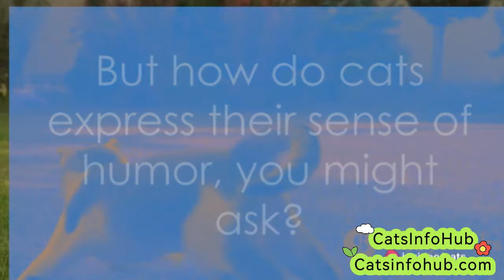Do Cats Have a Sense of Humor Let's Find Out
In this captivating video, join us as we embark on a fascinating exploration into the mysterious world of feline emotions and behaviors. Are cats capable of laughter? Do they possess a sense of humor? Get ready to uncover the truth as we delve deep into the intriguing question - "Do cats have a sense of humor?”

YOUR TOP QUERIES :
Do cats understand humor?
Can cats laugh or express joy?
What makes cats happy or amused?
Are there funny cat behaviors?
Do cats play pranks or jokes?
How to tell if a cat is amused?
Can cats recognize humor in humans?
What types of stimuli make cats happy?
Are there cat-friendly jokes or games?
Do cats have a unique sense of humor?
Can you make a cat laugh?
What are some funny cat reactions?
Do different cat breeds have varied senses of humor?
How do cats express happiness or amusement?
Are there signs of a cat enjoying a joke or playtime?
Can cats understand funny sounds or gestures?
Are there studies on cats and humor?
Can a cat understand sarcasm or playfulness?
How to create a playful environment for cats?
Are there specific toys or activities that make cats happy?

Does Your Cat Act Up as a Way To Amuse Themselves?
Do_cats_smile_or-laugh?